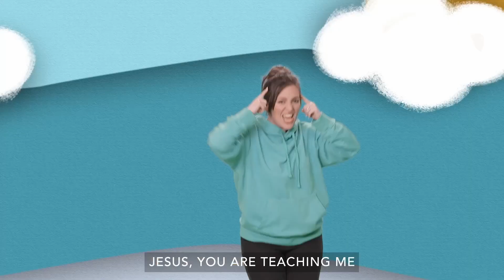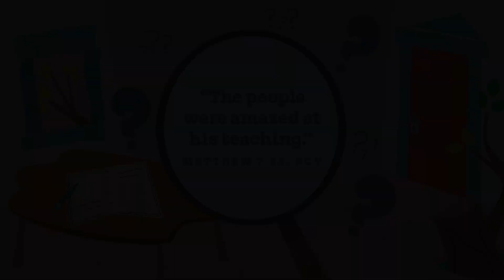2024_01_07 | Ascent Kids | Preschool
Welcome to a new year of Ascent Kids Online, we love that you are here! We hope you have tons of fun worshipping with us, and learning about today's Bible study! We will catch you right back here next week for more fun!